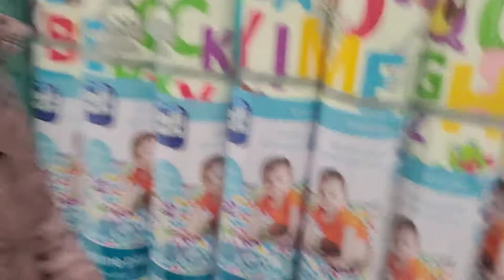COSTCO GROCERY TAYO | MELLOVE